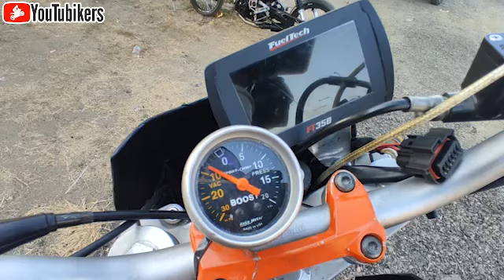😈KTM Duke 390 Turbo🔥// Los PIQUES de Barranquilla son una Ch1mba😎// conocimos a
Tiene 80 CV de fuerza .. :O

Hola amigas y amigos moteros de YouTube, hoy los saludamos desde el Autodromo motor sport park de la ciudad de Barranquilla, un lugar donde se dan cita las motos y autos  mas rapidos del pais para brindar un espectaculo unico donde la pasion por los motores desborda, y nosos tros estuvimos ahi para contarles como se vive este evento de primera mano